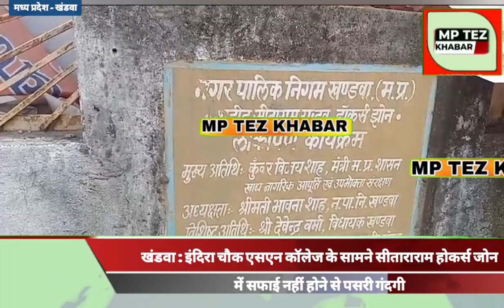khandwa : शाहिद सीताराम होकर्स जोन में सफाई नहीं होने से पसरी गंदगी